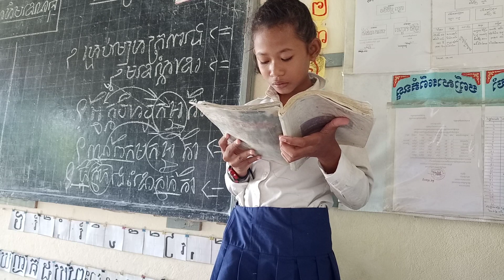ភាសាខ្មែរថ្នាក់ទី៦ រឿងអ្នកគ្រូរបស់គុណ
សូមអរគុណសម្រាប់ការទស្សនាវីដេអូនេះតាំងពីដើមរហូតដល់ចប់។នៅក្នុងវីដេអូនេះគ្រាន់តែជាជំនួយសម្រាប់ដល់សិស្សានុសិស្សដែលកំពុងតែរៀននៅក្នុងថ្នាក់ទី 3ឱ្យស្គាល់ទៅនឹងពាក្យខ្លះហើយនិងល្បះដែលត្រូវអាន។